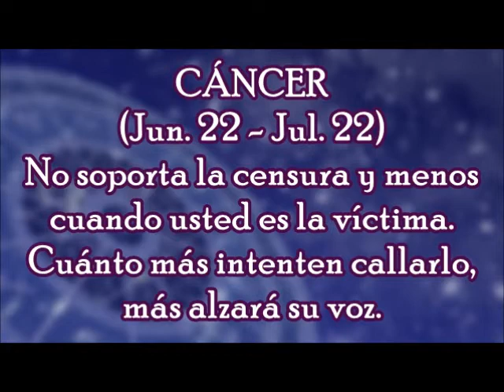Horóscopo del Día: Cáncer / Jueves, 19 de Octubre 2017